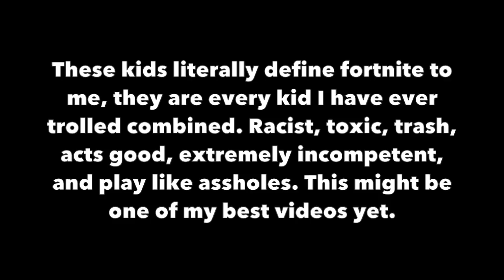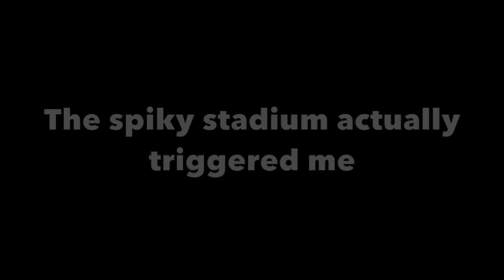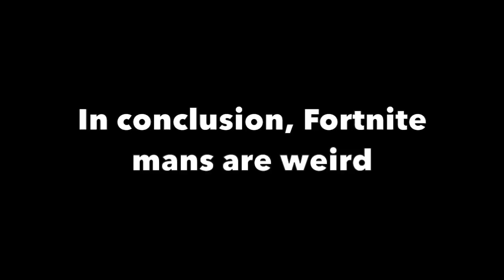Default Skin "Hacker" Exposes Toxic Squeakers in 1v2 - Fortnite Playgrounds vs Dumb kids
These kids are everything that is wrong with fortnite; racist, toxic, lying squeakers who think they're so good at the game yet when they play someone better than them, they call them a hacker with ambit. I loved editing this video so I hope you guys enjoy, if you did please be sure to like the video, this might be one of my best videos yet!